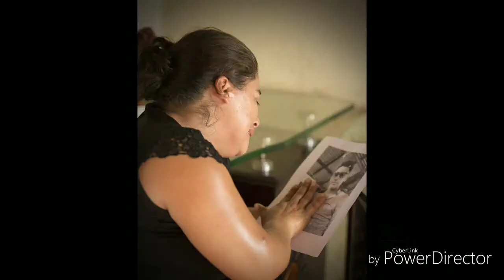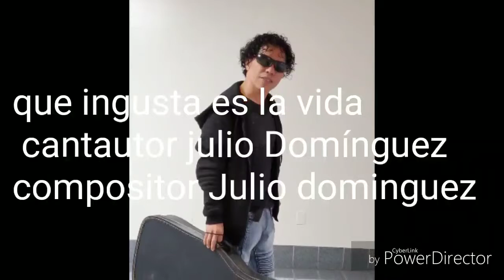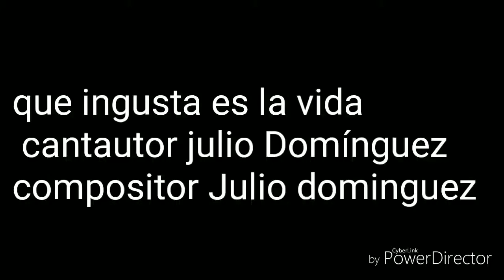Que ingusta es la vida julio dominguez rock chapin